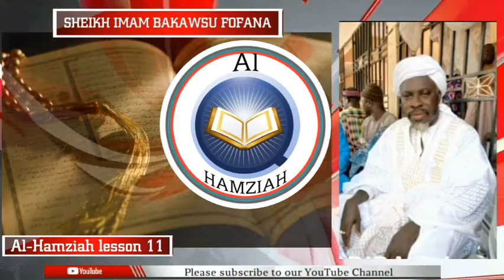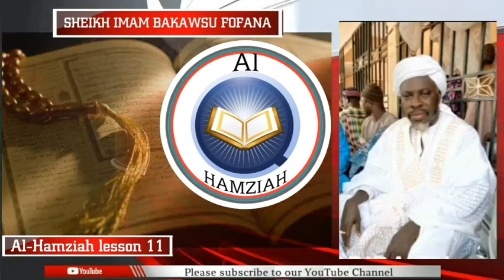Sheikh Imam Bakawsu Fofana 🇬🇲 (Al-Hamziah) Lesson 11